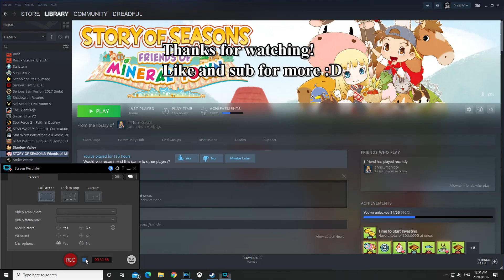SOS-FOMT bachelorette green heart/Preserved Flower scene